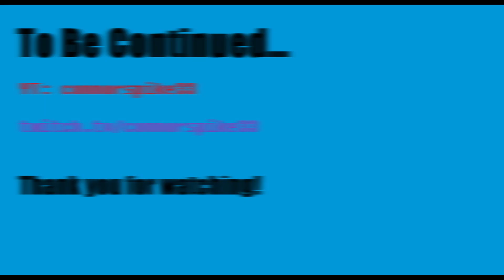God Awful Grounded (Part 3) - The Hedge Lab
We finally take on the hedge lab (it does not go well).